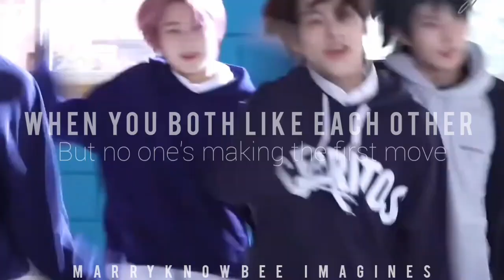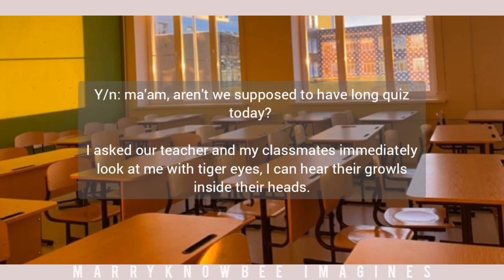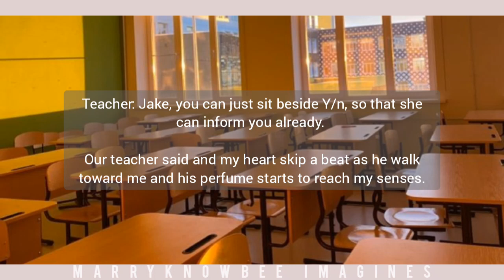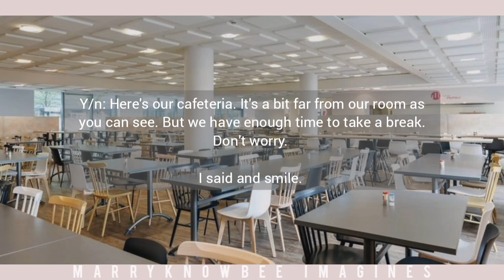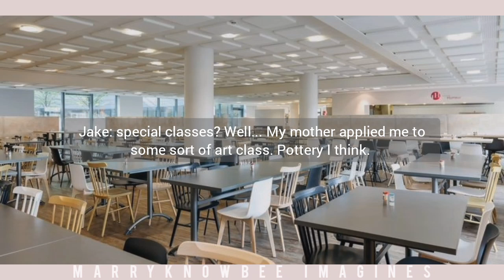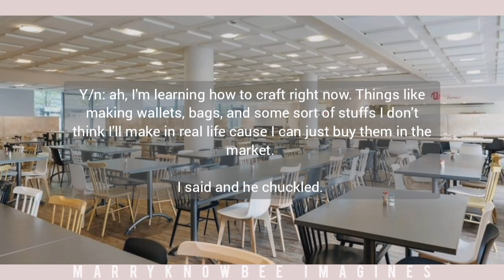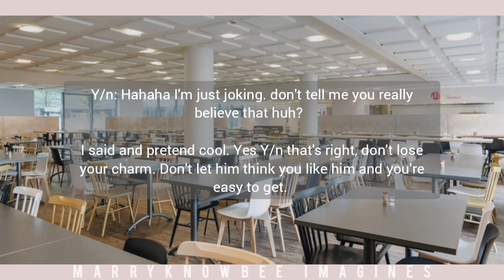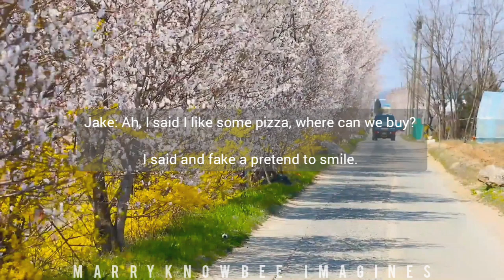[2/2] 𝙒𝙝𝙚𝙣 𝙮𝙤𝙪 𝙗𝙤𝙩𝙝 𝙡𝙞𝙠𝙚 𝙚𝙖𝙘𝙝 𝙗𝙪𝙩 𝙣𝙤 𝙤𝙣𝙚'𝙨 𝙢𝙖𝙠𝙞𝙣𝙜 𝙩𝙝𝙚 𝙛𝙞𝙧𝙨𝙩 𝙢𝙤𝙫𝙚 | Enhypen Jake ff Oneshot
Realizations:

We all have that crush that remained secret until now that we don't like them anymore. This story is just you know, very high school. Wherein y/n is secretly having crush into someone who has a crush on her as well. Lol come to think of it...imagine if your secret crush before is actually having crush on you as well? Have you ever thought that maybe you won't be single now? 🤣